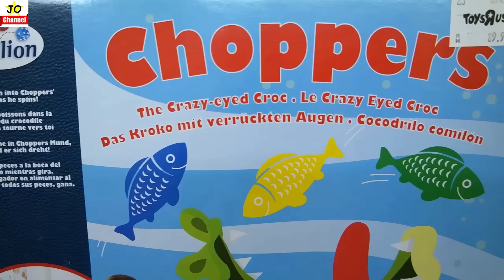桌面遊戲 鱷魚餵食玩具 親子互動 一起玩遊戲囖！ 玩具反斗城~開箱！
这次将挑戰这款桌面游戏鱷魚吃魚玩具。能一共4人玩，和4種顏色選擇。這玩具覺得蠻不錯的~很好玩喔！最後是誰勝利呢？
Jo成員的Joyann、Jonnes 和 ^(*￣(oo)￣)^爸爸3人挑戰！謝謝你們的支持。如果喜歡的話請訂閱或分享喔~